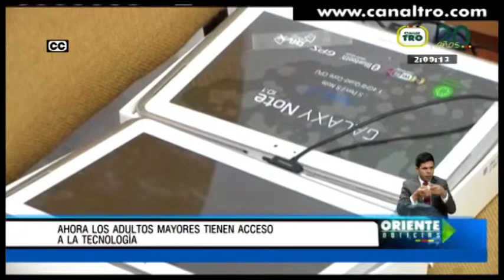Ahora los adultos mayores tienen acceso a la tecnología